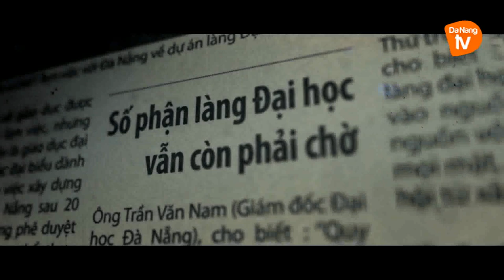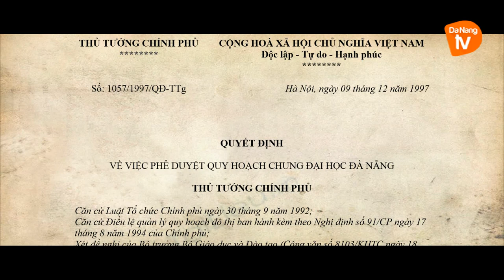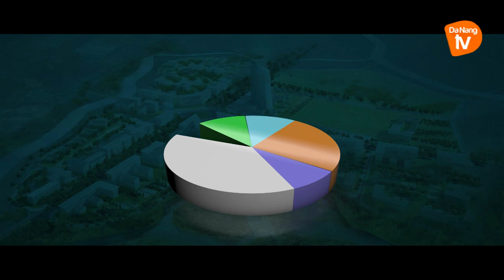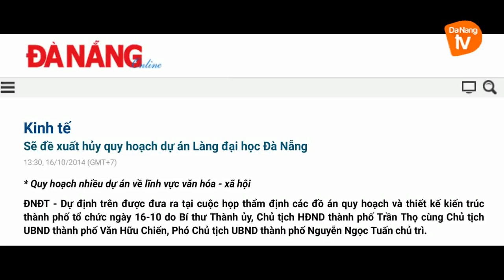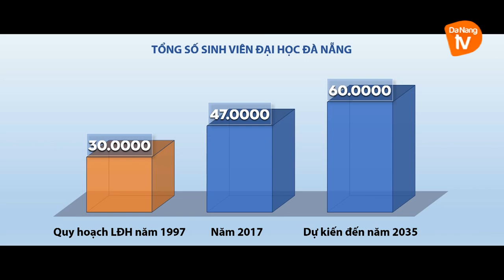Bằng khen LHTH Toàn quốc 2018 | Phóng sự nóng - Làng đại học "giấy"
Làng đại học "giấy"
Tác phẩm đạt Bằng khen tại Liên Hoan Truyền Hình Toàn quốc 2018 - Tác giả: Văn Anh, Trọng Huy